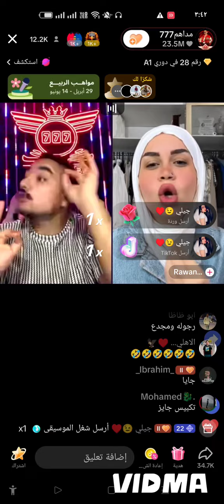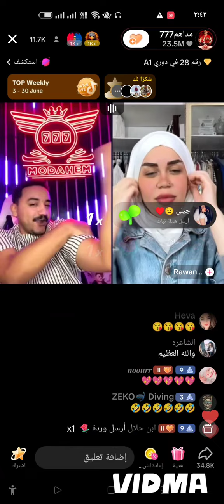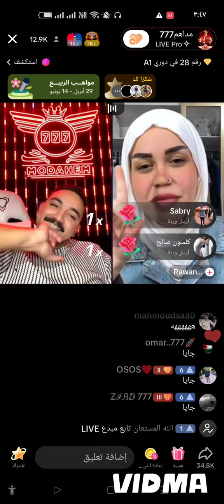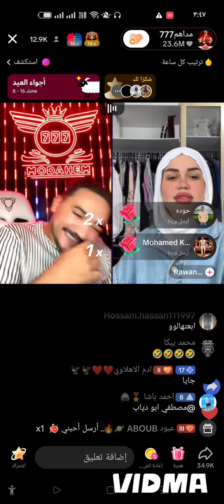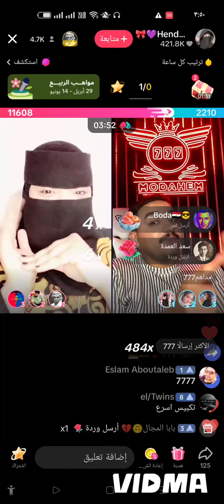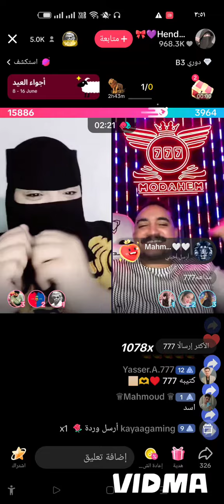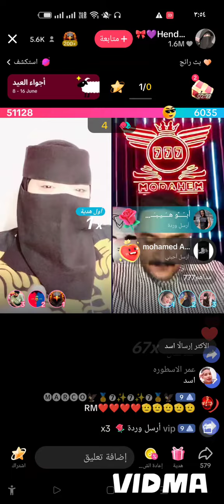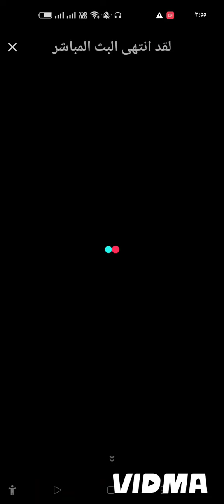مداهم وروان 😂 بارت 2